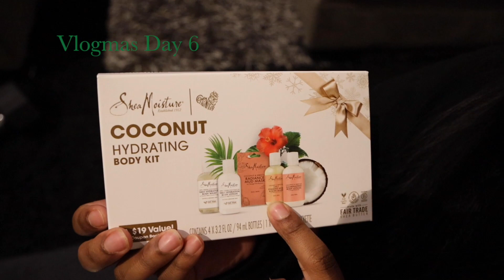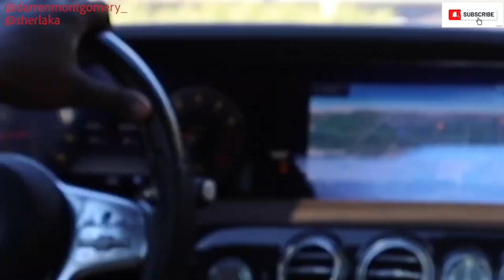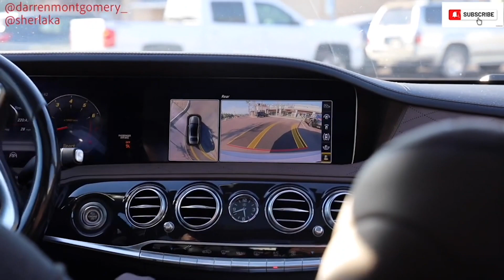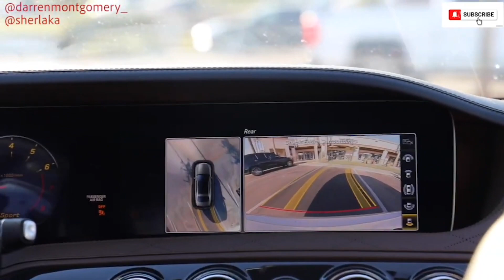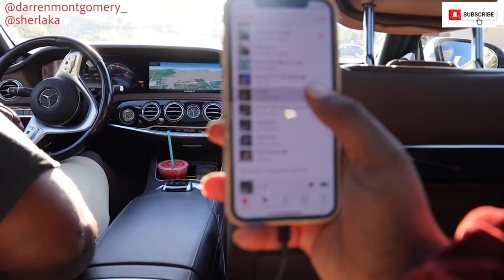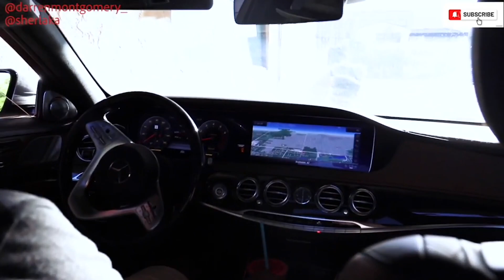Husband Chauffeur’s Wife in A Mercedes S 560 l Vlogmas Day 6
Welcome to Vlogmas Day 6! We had such a good time in Arizona, hope you guys enjoyed this Vlog!